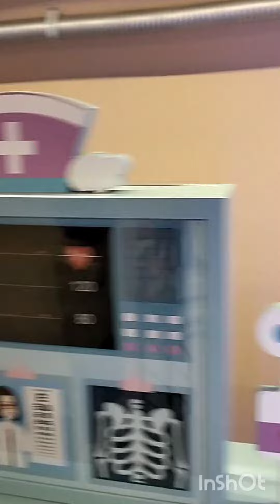Babuland Shimanto Shambhar| Best indoor playground in Dhaka for baby.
Babulnd best indoor playground for kids.
They have lots of branches this is Babuland Uttara, Dhaka, Bangladesh.
This is for Ages 1-10 (accompanied by parents) and a beautiful relaxing lounge for parents. It’s Safe, Clean & Caring Environment.

Ticket Pricing: -Kids 400tk (Age 1-10/below 130 cm)
                          -Infants 150tk (Age 0-12 months)
                          -Guardians 150tk

***2 hours all rides free inside the playground (excluding VR & Massage chair).
***After 2 hours every additional hour is 100tk for kids/guardians
***Bring your own socks (guardians and kids) or you need to purchase by 30tk/pair

Time: 11 AM - 10 PM (Friday and Saturday)
             3:00PM-10PM(Sunday Till Thursday)